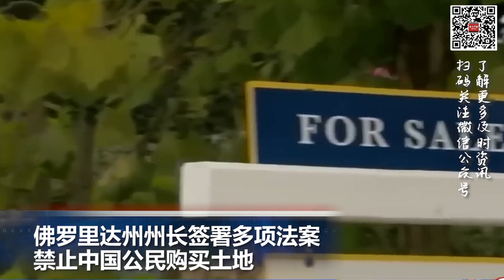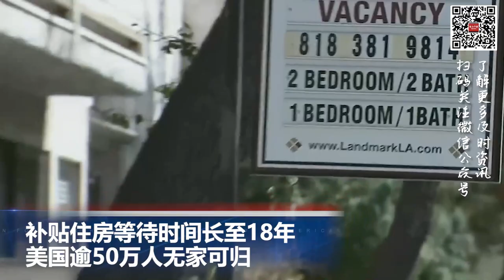美国申请住房补贴要等18年？超50万人将无家可归；佛罗里达立法禁止中国公民购买土地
00:00  片头

00:06  佛罗里达州州长签署多项法案，禁止中国公民在该州购买土地

00:58  加拿大与中国互相驱逐外交官

01:51  陪审团裁定特朗普性虐待，判赔女作家500万美元

02:59  补贴住房等待时间长至18年 美国逾50万人无家可归